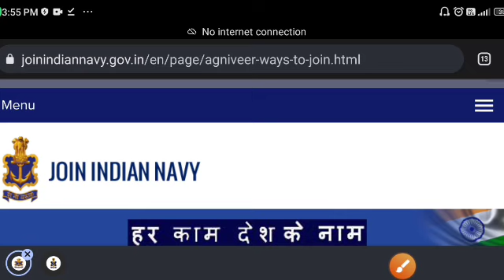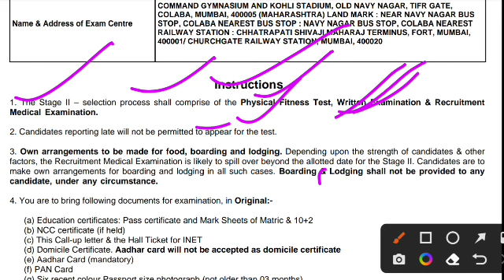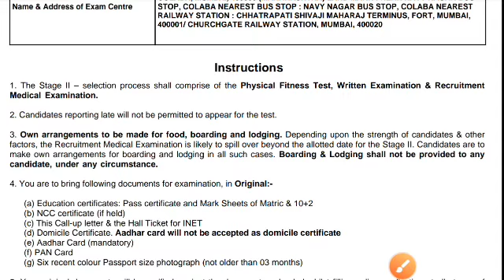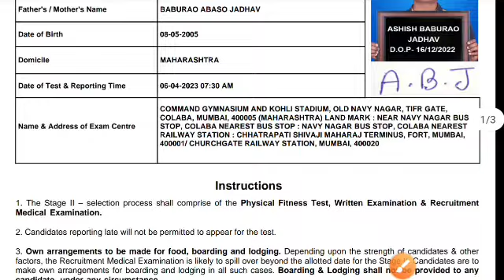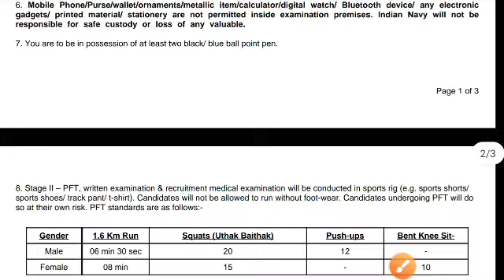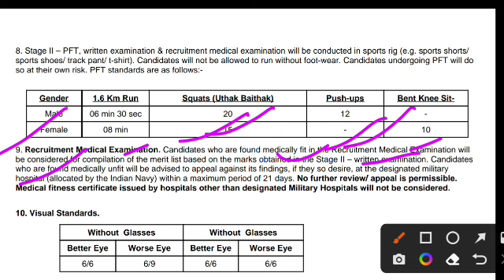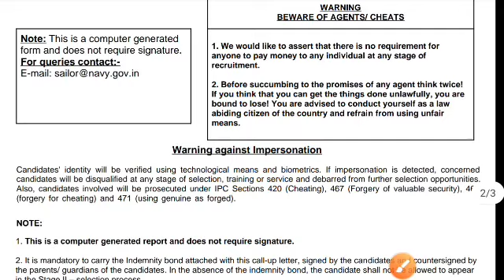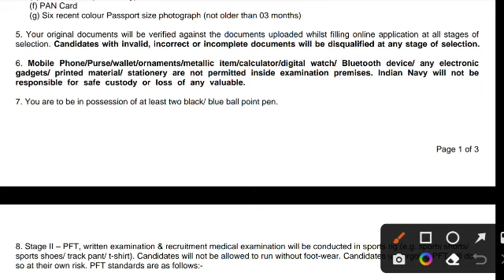Navy stage 2 admit card kaise download kre | Navy Exam,Physical,Medical | Navy Stage 2 Document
Hello Friends..